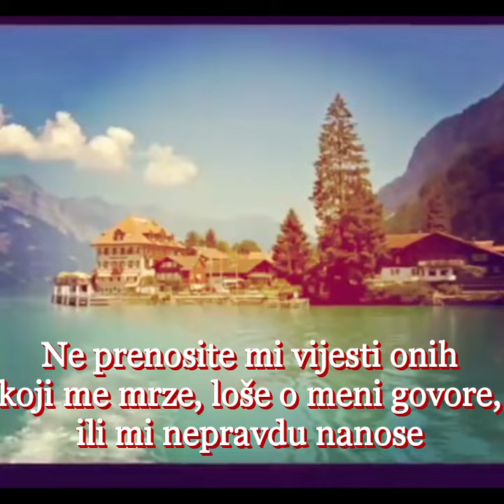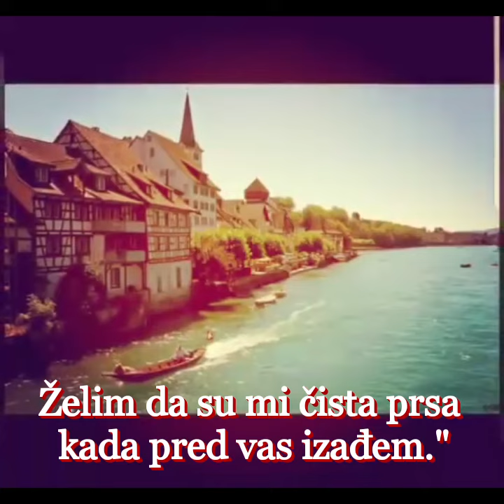Ogovaranje ; šejh Selman ibn Ali El-'Abbād